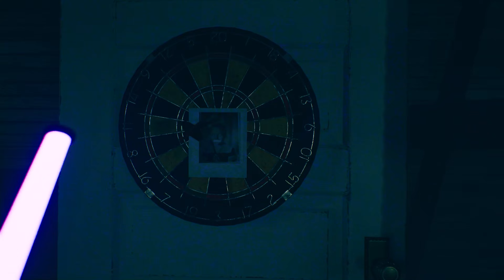เมื่อบ้านนี้ไม่ได้มีแค่คุณ | After Me ( เดโม )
แง่มมมม!! []~(￣▽￣)~*
เมื่อทอมกลับมาบ้านจากที่เคยซื้อทิ้งไว้มาหาแรงบันดาลใจในการวาดรูปคนเดียว แต่เหมือนบ้านหลังนี้จะไม่ได้มีแค่เขาคนเดียว
Fanart

After Me ไทย
After Me Freeze Keeper
After Me พากย์ไทย
After Me แปลไทย
After Me Demo

The main character Tom is an artist, seeking for inspiration. He suffers from frequent migraines and decides to move from a noisy city to a quiet house in a countryside, which he has bought for a very nice price.
During the game you need to solve different puzzles and even shoot with a pistol. It will help you to explore the house and to find out what’s happening there.
Maybe the evil is closer than you think?